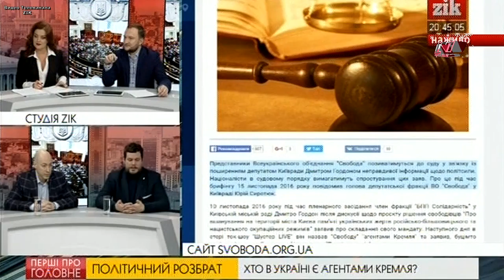Дмитрий Гордон- О переименовании Московского проспекта в проспект Бандеры!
Журналист и депутат Киевсовета Дмитрий Гордон сказал изданию "ГОРДОН", что с некоторыми переименованиями "мы переходим из одной истерии в другую": если раньше улицы называли в честь коммунистических тиранов, убийц и идолов, то теперь – "в честь нацистов и их прихвостней"
Андрей Юрьевич Ильенко— украинский политический деятель, член политсовета и председатель киевской городской организации Всеукраинского объединения «Свобода», экс депутат Верховной Рады Украины.
Дискуссии о переименовании  Московского проспекта в проспект С. Бандеры в городе Киев, Украина!